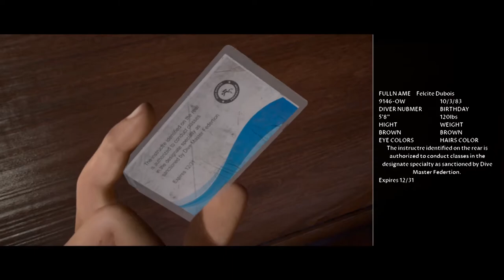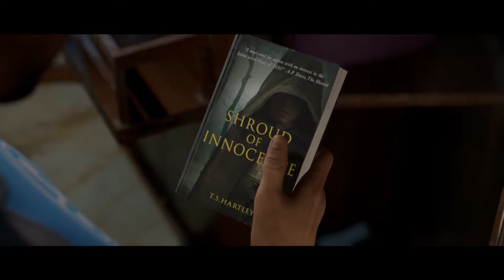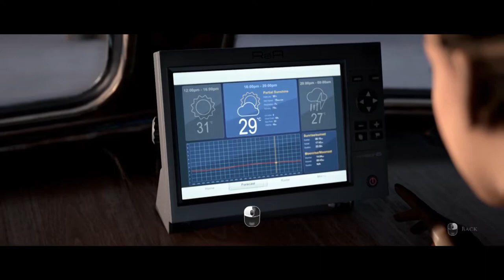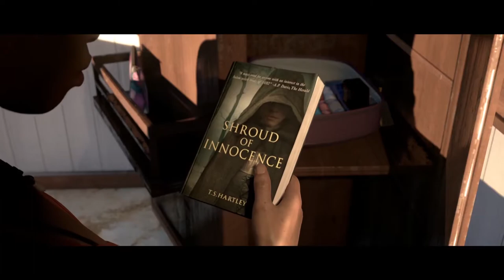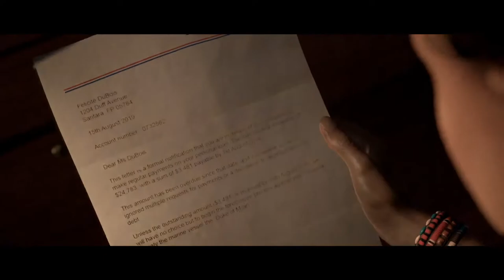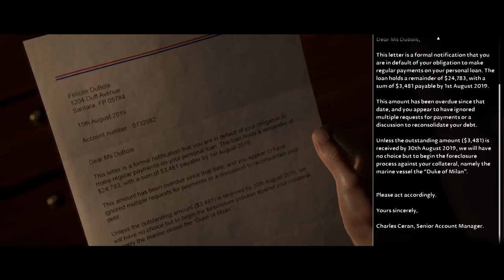Let's Play Man of Medan - Ep2 Interesting Wreckage (Playthrough)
If you enjoyed this video, consider hitting the Like button or leaving a Comment, both help me out a ton!